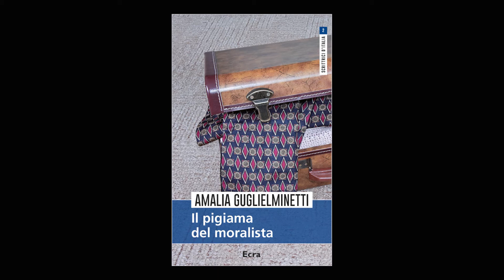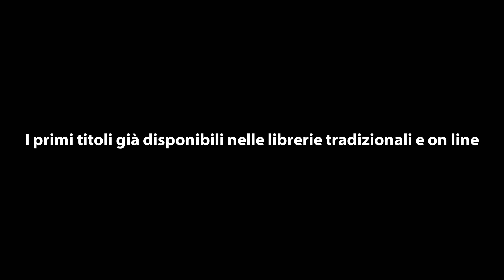Letteratura, sostantivo femminile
Scrittrici d'Italia: la nuova collana di Ecra nata per (ri)scoprire opere letterarie di grandi autrici italiane.